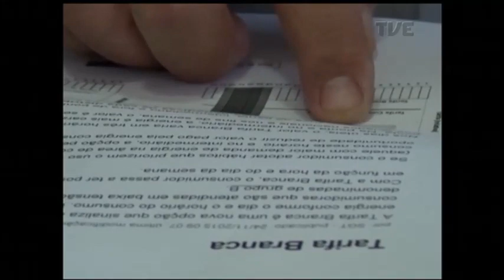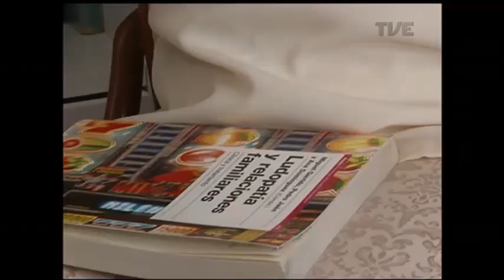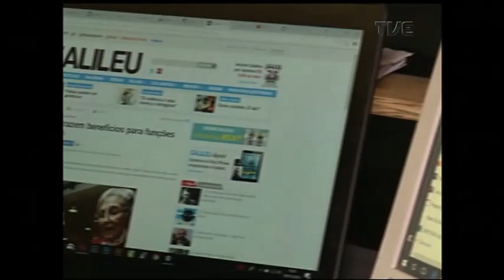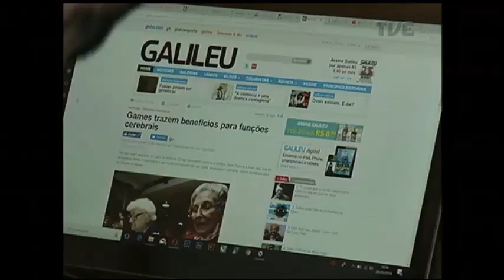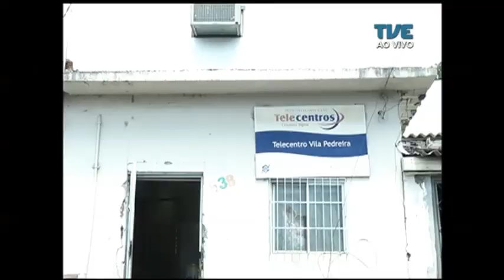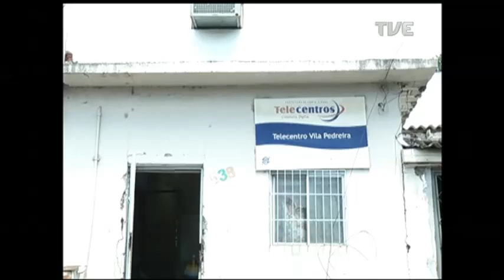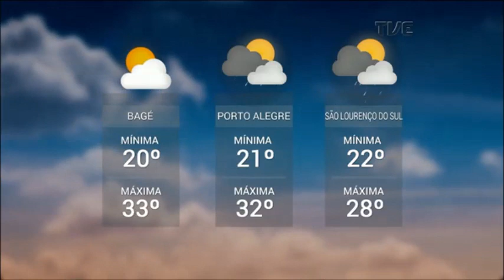Panorama | TVE - Vício em jogos digitais - 10/01/2018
Perigo dentro de casa. O panorama de hoje alerta os pais para os riscos dos jogos eletrônicos. Eles podem deixar as crianças viciadas, o que já é considerado um distúrbio mental pela organização mundial da saúde.
Veja também: as vantagens de aderir à tarifa branca na conta de luz.
Associação beneficente da capital pede ajuda para continuar funcionando.
No esporte, os preparativos do lajeadense para a segunda divisão do campeonato gaúcho.